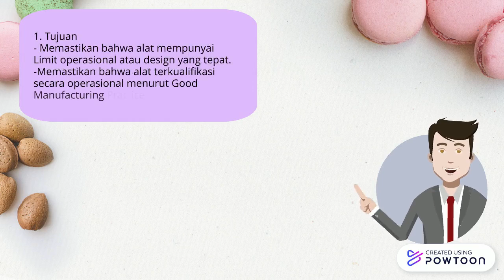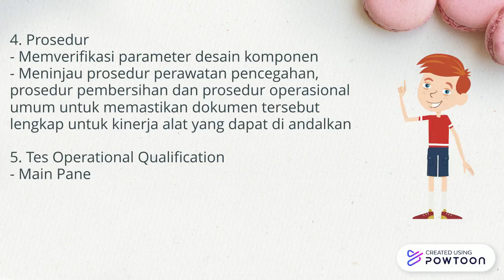Operational Qualification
Operational Qualification Mesin Produksi Penyalut (Coating) Tablet